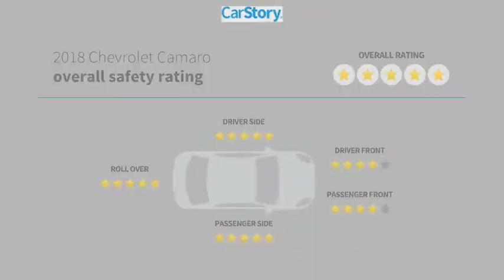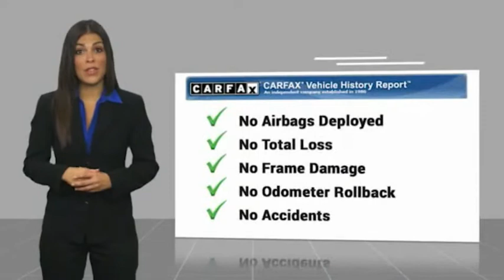2018 Chevrolet Camaro Midland Texas J0190383T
2018 Chevrolet Camaro 2DR CPE 1SS

PRICE DROP FROM $47,988. Excellent Condition, GREAT MILES 10,541! Leather, Back-Up Camera, WiFi Hotspot, Satellite Radio, Keyless Start, Onboard Communications System, AUDIO SYSTEM, CHEVROLET MYLINK RADIO ..., Serviced here CLICK NOW! KEY FEATURES INCLUDE Back-Up Camera, Satellite Radio, Onboard Communications System, Keyless Start, WiFi Hotspot Keyless Entry, Remote Trunk Release, Electronic Stability Control, Alarm, Brake Assist. OPTION PACKAGES SS 1LE TRACK PERFORMANCE PACKAGE (J6M) Brembo Red, 6-piston front monobloc calipers, 4-piston rear calipers, 2-piece rotors, performance, 4-wheel antilock, 4-wheel disc brakes, (G96) electronic limited slip differential, (NPP) dual-mode performance exhaust, (F55) Magnetic Ride Control, (FE4) performance suspension, (FTJ) Satin Black front splitter, (DSM) Satin Black hood wrap, (D5S) Satin Black rear blade spoiler, (R0G) 285/30R20 front and 305/30R20 rear, blackwall, summer-only tires, (RSK) 20 x 10 front and 20 x 11 rear Satin Graphite forged aluminum wheels, (AQJ) RECARO performance front bucket seats, (N26) sueded-wrapped, flat-bottom steering wheel and (KS9) sueded-wrapped shift knob (Also includes (UV6) Head-Up Display. SEATS, LEATHER-TRIMMED WITH SUEDED INSERTS FRONT BUCKET, RECARO PERFORMANCE, TRANSMISSION, 6-SPEED MANUAL (Includes Active Rev Matching.) (STD), ENGINE, 6.2L (376 CI) V8 DI, VVT (455 hp [339.3 kW] @ 6000 rpm, 455 lb-ft of torque [614.3 N-m] @ 4400 rpm) (STD), AUDIO SYSTEM, CHEVROLET MYLINK RADIO WITH 8 DIAGONAL COLOR TOUCH-SCREEN, AM/FM STEREO WITH SEEK-AND-SCAN AND DIGITAL CLOCK includes Bluetooth streaming audio for music and select phones; voice-activated technology for radio and phone; featuring Android Auto and Apple CarPlay capability for compatible phone and Shop with the ability to browse Serviced here Plus TT&L and fees. Price contains all applicable dealer incentives and non-limited factory rebates. You may qualify for additional rebates; see d